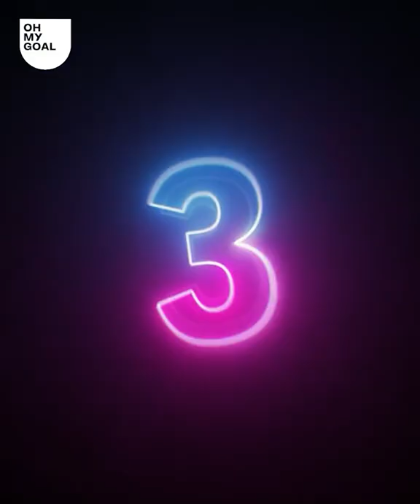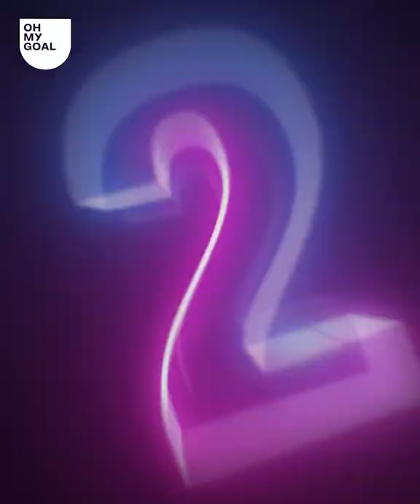Quand tu actives le mode Zlatan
Ce joueur du Servette FC est la définition même de la provocation ! Arrivé en août en provenance d'Istanbul Basaksehir, Enzo Crivelli assomme déjà les défenseurs du championnat suisse. Lors du match face à Zurich, l'attaquant français a éjecté son adversaire d'un gros coup d'épaule au cours un duel musclé avec Kamberi. Enzo Crivelli s'est ensuite empressé de charrier son rival en lui tirant la langue. C’est tout simplement le post le plus viral de l’histoire du football suisse. Une chose est sûre, on connaît un certain Zlatan Ibrahimovic qui serait fier !

N’oublie pas de liker, de commenter et de partager cette vidéo. Toutes les remarques sont bonnes à prendre, nous n’hésiterons pas à utiliser tes retours pour nos prochaines vidéos. Active les notifications si tu ne veux rien louper sur Oh My Goal - Le Meilleur du Football.